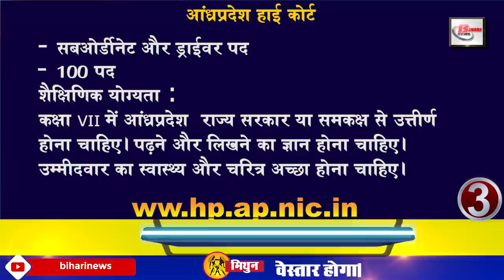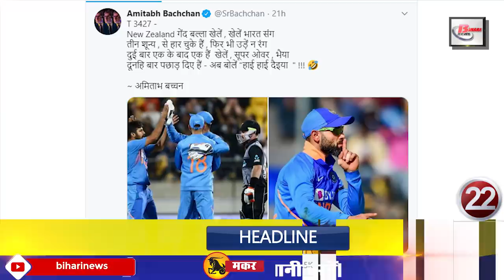Daily Bihar today news of all Bihar districts Video in Hindi.Get Latest news of Patna Bhagalpur.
Latest Daily Bihar live today news from Bihar districts video in Hindi i.e. 2 february 2020:-
1. Recruitment will be done soon in Animal Husbandry Department
2. bpssc completed preparing for the recruitment
3. Andhra Pradesh High Court vacancies for office subordinate and driver posts
4. Youth of Sonpur made series on the road against unemployment
5. Bankunion shutdown caused a lot of trouble to general public
6. Kanhaiya Kumar expresses gratitude to Chief Minister Nitish Kumar
7. 5 ips officers of the state will go on training
9. JDU demands change in NPR
10. Now let us know about this famous personality of Bihar
11. Today Chief Minister NitishKumar will campaign for Delhi elections
12. This government school of Nalanda is also ahead of private schools.
13. The most famous school of Bihar at one time and today is in a bad condition
14. Increase in salary of middaymill workers
15. Amount released to carry Ganga water from house to house
16. Kanhaiya instructs Chief Minister Nitish Kumar bluntly
17. You will get to see a lot in the Simultalla Hill Station in Jamui.
18. Budget presented in Parliament
19. JDU leader Ram Lakhan Mahato said goodbye to the world
20. Raghuvansh Prasad Singh arrives to meet
21. Amitabh Bachchan congratulates the Indian team on their win
22. Last T20 between India and New Zealand today, India's look will be on clean sweep.
23. Now let us know what were the prices of bullion market and petrol diesel
24. Manjhi gave her response on the budget
25. RJD quips on the announcement of Green Budget in Bihar